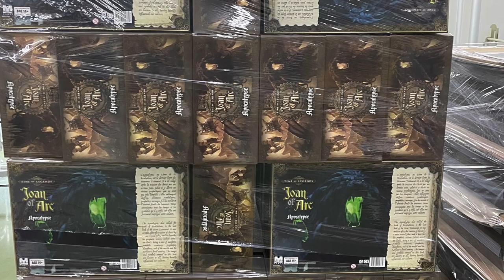MG Newscast, Episode 64: July 13, 2021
Timestamps:
0:00 - Video Begins
0:09 - Intro
0:34 - General News
1:11 - Time of Legends: Joan of Arc
2:35 - Darkest Dungeon: The Board Game
4:31 - Outro